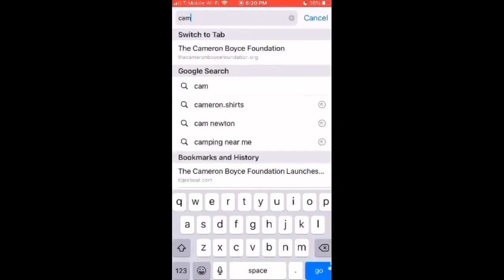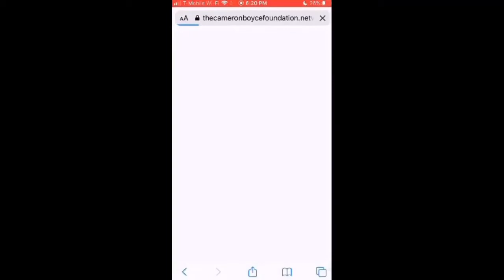Short vlog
Sorry this this vlog was a
Little shorter today u forgot
To film
When Annie got
Here.